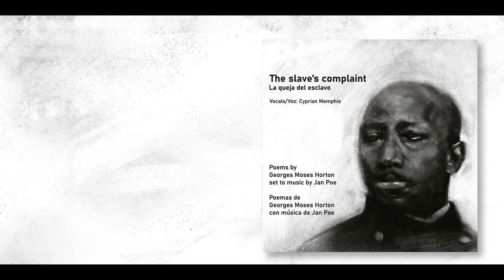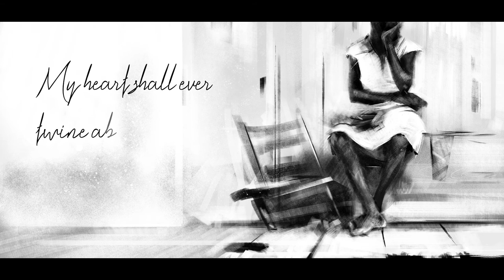To Eliza | George Moses Horton & Jan Poe | The Slave’s Complaint | African American Poetry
George Moses Horton was an African American slave poet — the first one to publish in the southern United States.
With his poetry he aimed to earn enough to buy his Freedom. He didn’t succeed, but he earned enough to buy himself time, allowing him to continue writing. Freedom would come to him at age 68, at the end of the American Civil War.
His work takes you back to that time. His poems dragged me along with him, to the cabins, to toiling from dawn to dusk, to longing for freedom. And also to love, to the sublime and the everyday in those times. And from there I started writing music. It may seem that I set his poems to music, but in fact I set myself to music, as I was observing all of this.

My deepest thanks to Cyprian, Ramon and Daniel for their collaboration and selfless involvement in this project.
And for having plunged with me into the universe of a slave poet.